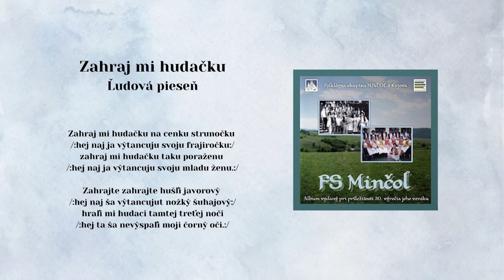MINČOL, Zahraj mi hudačku, ľudová, Videorohaľ